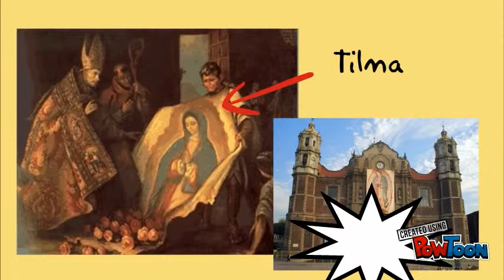TT- Basilica of Our Lady Of Guadalupe, Mexico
Brief history about the Basilica of Our Lady Of Guadalupe in Mexico-- Created using PowToon -- Free sign up -- Create animated videos and animated presentations for free.  PowToon is a free tool that allows you to develop cool animated clips and animated presentations for your website, office meeting, sales pitch, nonprofit fundraiser, product launch, video resume, or anything else you could use an animated explainer video. PowToon's animation templates help you create animated presentations and animated explainer videos from scratch.  Anyone can produce awesome animations quickly with PowToon, without the cost or hassle other professional animation services require.